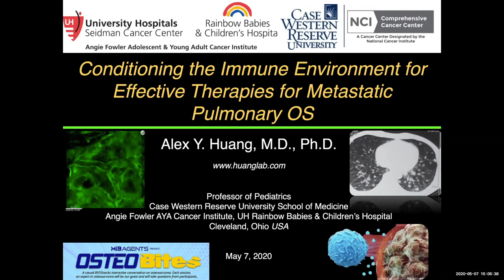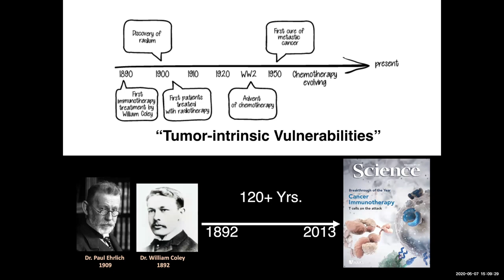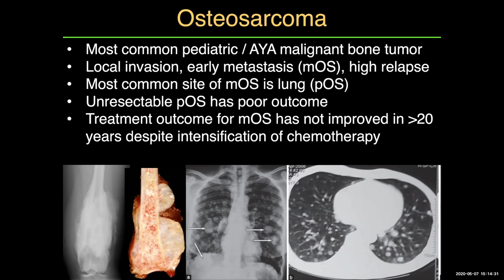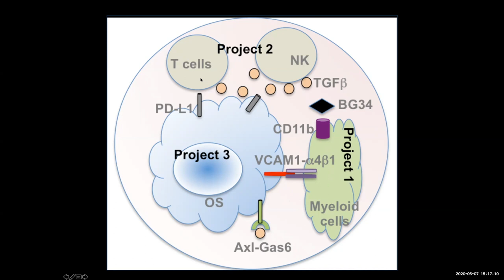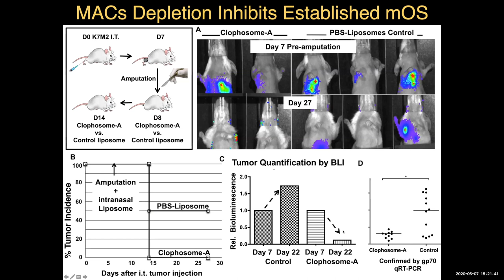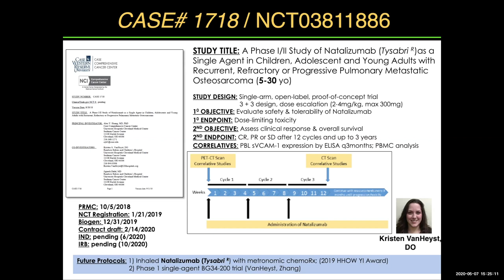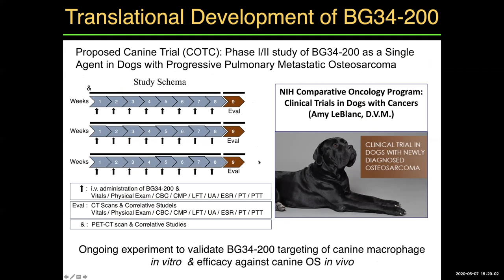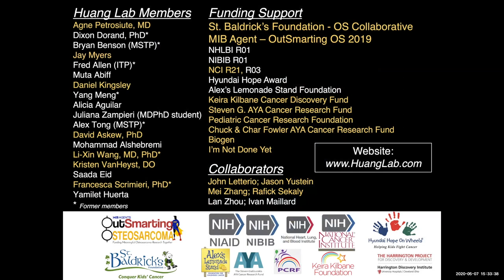OsteoBites S1 Ep5: Alex Huang, MD, PhD, Osteosarcoma Research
MIB Agents Osteosarcoma Webinar Series:  Dr. Alex Huang shares an update on his osteosarcoma research, funded by MIB Agents:  "Conditioning the Immune Environment for Effective Therapies for Metastatic OS".  After a  presentation on this research, Dr. Huang answers questions from attendees.
Guest Information:
Alex Huang, MD, PhD
Theresa G. & Stuart F. Kline Family Foundation Chair in Pediatric Oncology
Professor of Pediatrics, Pathology, Biomedical Engineering and General Medical Sciences
Case Western Reserve University School of Medicine
Director, Pediatric Hematology-Oncology Fellowship Program, UH Rainbow Babies & Children's Hospital
OsteoBites Panelists are Amanda Braunfeld Levine of the closed FB group "Bone Cancer Support...for lives touched by Osteosarcoma & Ewing Sarcoma" and Florencia Pistritto of the Facebook Group "Osteosarcoma and Ewing's Sarcoma Support Group".  Hosted by Ann Graham, President of MIB Agents.

MIB Agents is a leading pediatric osteosarcoma nonprofit dedicated to Making It Better for our community of patients, caregivers, doctors, and researchers with the goal of less toxic, more effective treatments and a cure for this aggressive bone cancer.
What We Do
PROGRAMS:
✨ End-of-Life MISSIONS
✨ Gamer Agents
✨ Agent Writers
✨ Prayer Agents